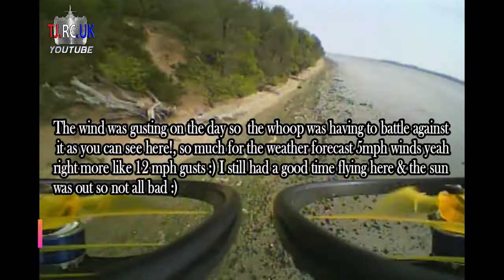BEACH FPV DVR- CRUISING WITH THE BIG WHOOP - AIR MODE-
Just fpv cruising at the beach, with the kingkong 125 big whoop, air mode, hope you enjoy the flight guys :),